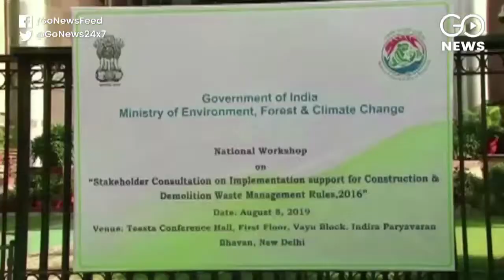Eating Green Will Help Save The Planet: UN Report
UN's special report on climate change and land 2019 says eating green is better for the environment and your health. Sidharth Pandey reports